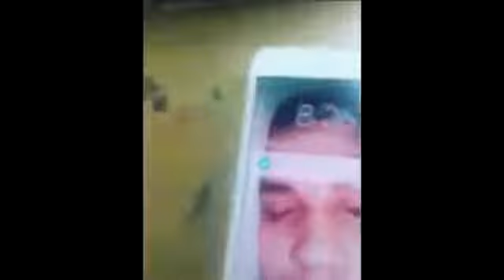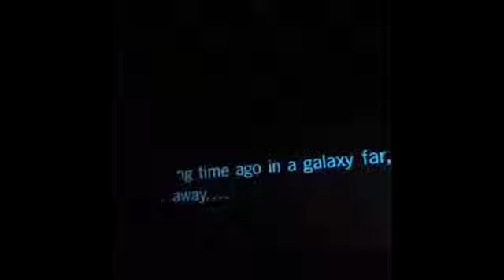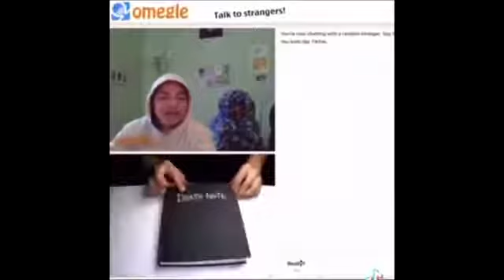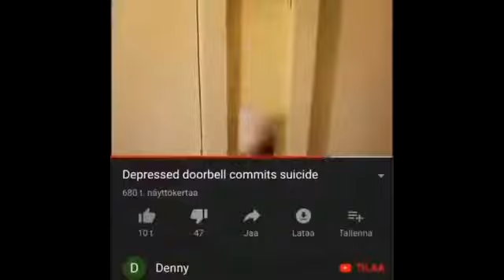Perfectly Cut Memes 2